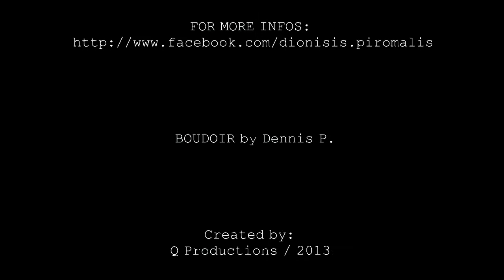Boudoir by Dennis P. Spot HD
DENNIS P. (JEWELLERY DESIGNER)

TV SPOT BY Q PRODUCTIONS